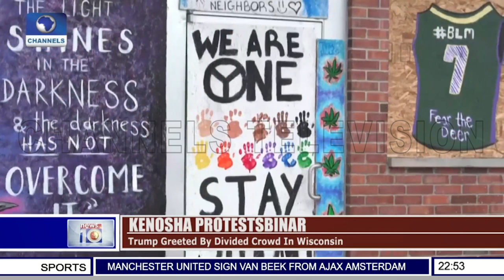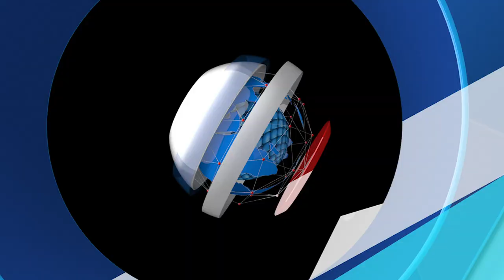Around The World In 5 | 02/09/2020